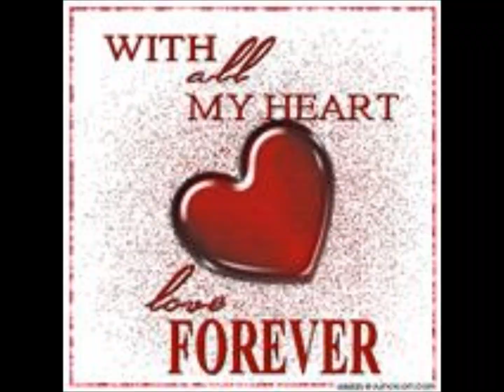to månder siden jeg sad ved din side og holdte dig i hånden og sagde farvel til dig skat.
en minde film om den mand jeg elsker af hele midt hjerte, skat du er elsket og savnet, du vil altid være i midt hjerte og tanker jeg vil aldrig glemme dig du var en ener min skat , du og jeg have mange planer sammen så som at blive gift ja du kaldte mig fru Mortensen og vi hygget os med det og med tanken om at vi skulle blive mand og kone , skat elsker og savner dig..